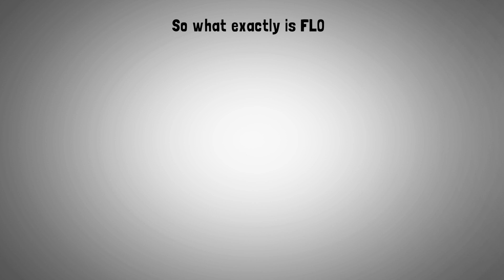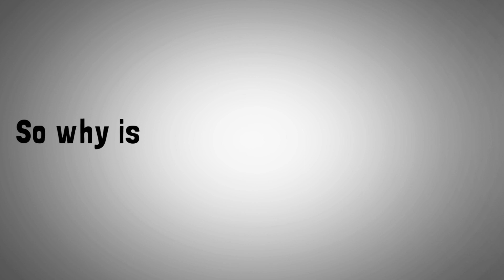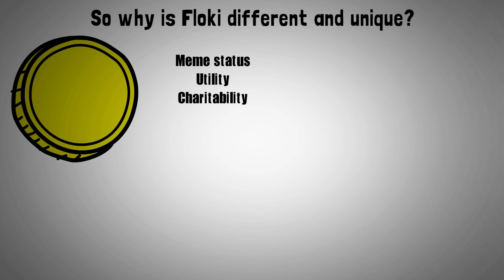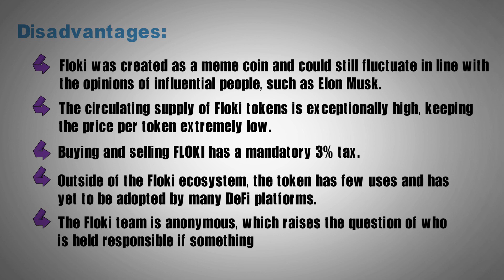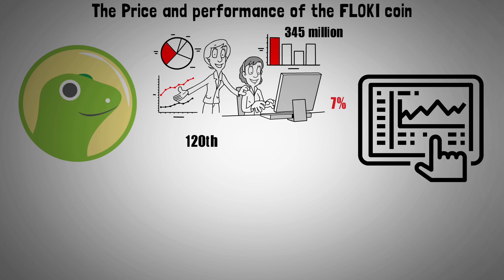What Is FLOKI INU? | $FLOKI Crypto Easy Explained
And than PLEASE send it to a cold storage wallet